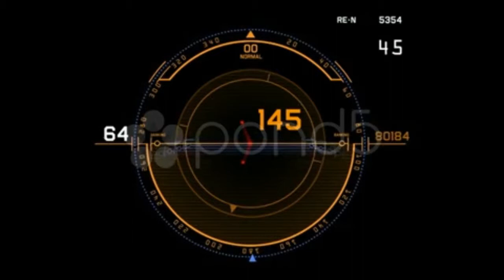Radar Gps Navigation Screen Display,computer Tech Software Panel.. Stock Footage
You have watched Radar Gps Navigation Screen Display,computer Tech Software Panel.. Stock Footage"